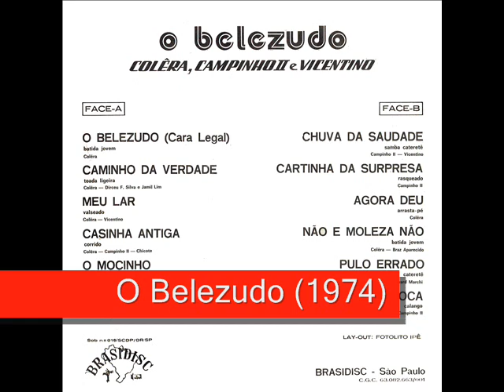04 Casinha Antiga - Colêra, Campinho II e Vicentino - O Belezudo (1974)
Colêra, Campinho II e Vicentino - O Belezudo (1974)